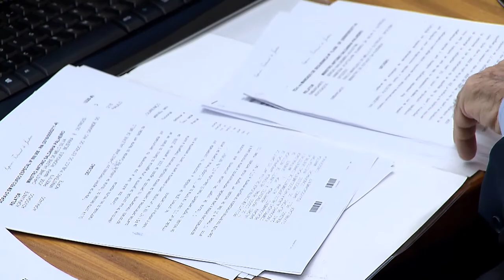Clique STJ - Prisão Domiciliar Mãe (04/04/2018)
Superior Tribunal de Justiça nega pedido de prisão domiciliar para mãe acusada de crime violento.